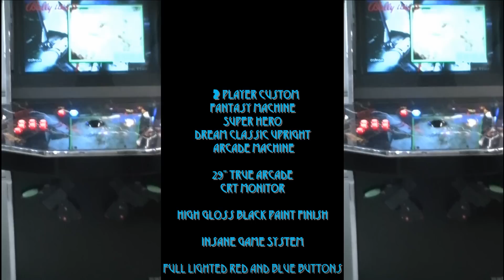(Classic) Justice League 2 Player Classic Upright Dream Machine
Trying to catch up on adding some more of our most recent machines here on YouTube...  Busy Busy Building all these Custom Machines :)

Here's a beauty!

Like this one?  Want one like it?